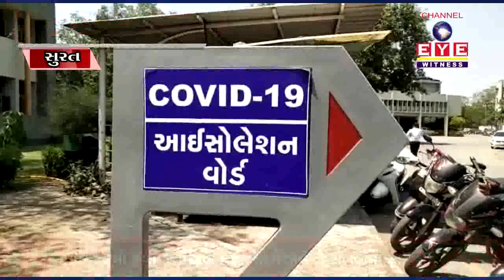GOOD NEWS || સુરત મનપા દ્વારા કોવિડ કેર હોસ્પિટલ બનાવશે... || CHANNEL EYE WITNESS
CHANNEL EYE WITNESS SURAT

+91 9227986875